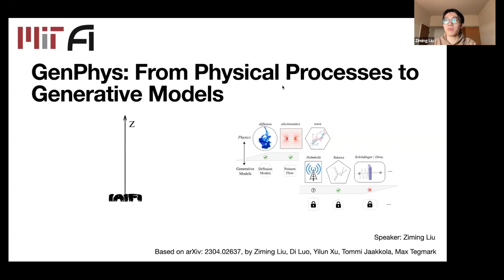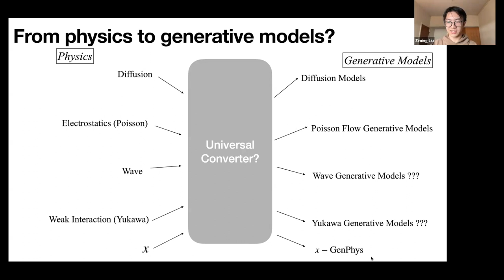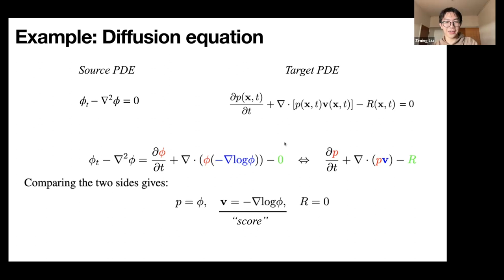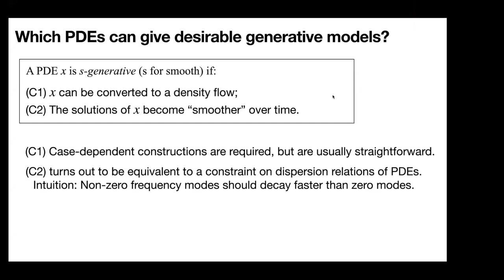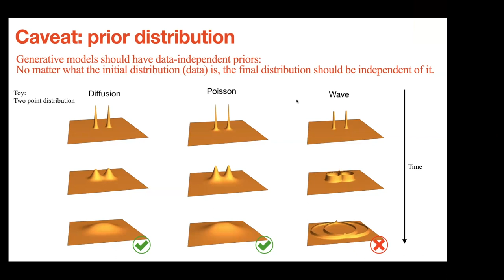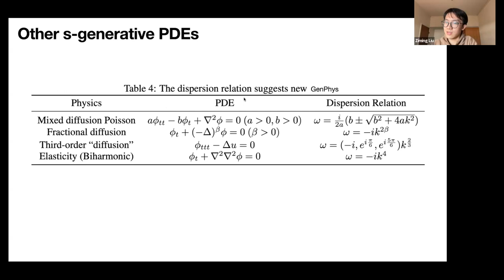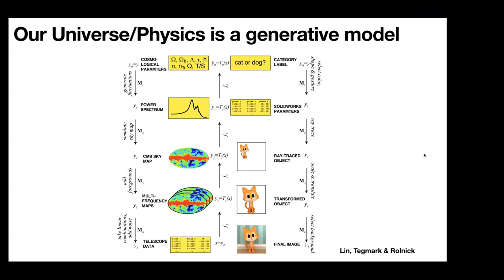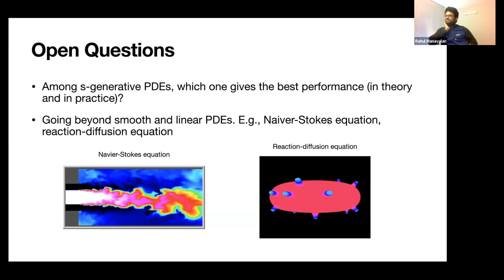GenPhys: From Physical Processes to Generative Models | Ziming Liu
Try datamol.io - the open source toolkit that simplifies molecular processing and featurization workflows for machine learning scientists working in drug discovery

Never miss another LoGG Talk, add the schedule to your calendar

Join the Learning on Graphs and Geometry Reading Group on Slack

Abstract: Since diffusion models (DM) and the more recent Poisson flow generative models (PFGM) are inspired by physical processes, it is reasonable to ask: Can physical processes offer additional new generative models? We show that the answer is yes. We introduce a general family, Generative Models from Physical Processes (GenPhys), where we translate partial differential equations (PDEs) describing physical processes to generative models. We show that generative models can be constructed from s-generative PDEs (s for smooth). GenPhys subsume the two existing generative models (DM and PFGM) and even give rise to new families of generative models, e.g., “Yukawa Generative Models” inspired from weak interactions. On the other hand, some physical processes by default do not belong to the GenPhys family, e.g., the wave equation and the Schrödinger equation, but could be made into the GenPhys family with some modifications. Our goal with GenPhys is to explore and expand the design space of generative models.

Chapters

00:00 - Intro
01:24 - Can physics help build generative models?
08:58 - Is there a universal converter from physics to generative models?
16:04 - Examples: diffusion, poisson, and wave equation
38:23 - Dispersion relations
45:37 - Q+A